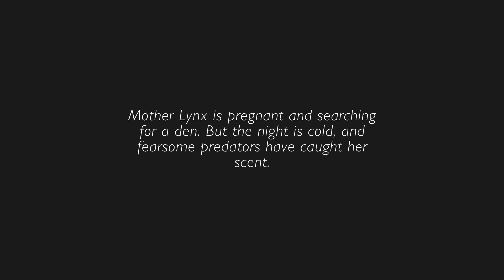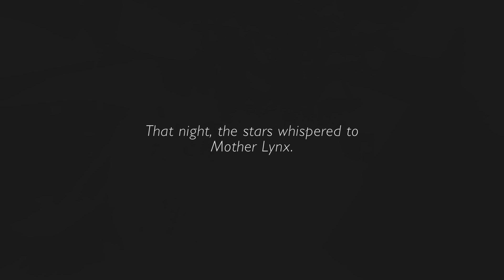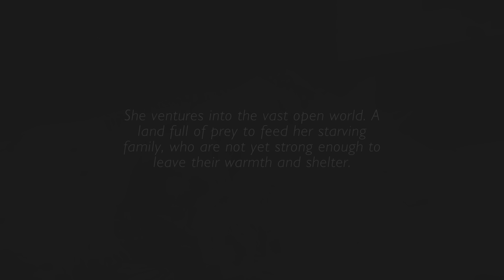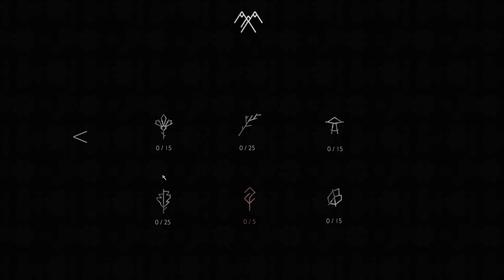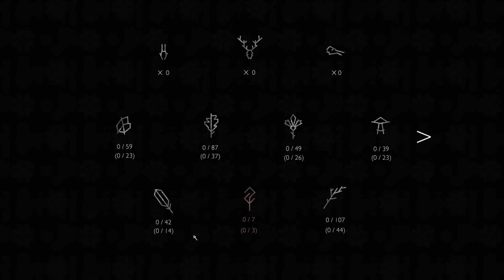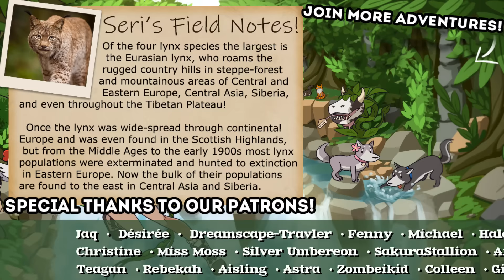A Litter of LYNX Kits Sheltered Away 🐾 Shelter 2: A Lynx Legacy • #1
Our peaceful life as a young lynx cub is torn away from us after disaster strikes and we're separated from our mother and siblings - now we are lost and alone in a world that is not always kind to young creatures such as ourselves. Will we be able to survive the journey and find our family among the wilds?

Join Seri the Pixel Biologist as we dive into the successor to Might and Delight's beautiful Shelter 2 game. This time we play not as a mother fiercely protecting her young - but as a young lynx cub who has been separated from her family! Now we must survive long enough to find our mother again... though there will be plenty of adventures to go on along the way!

🌿💚 Stay curious!! 💚🌿